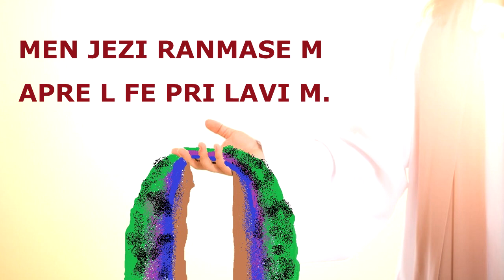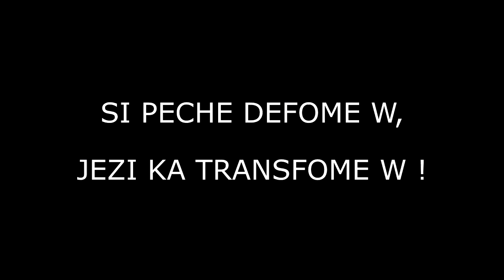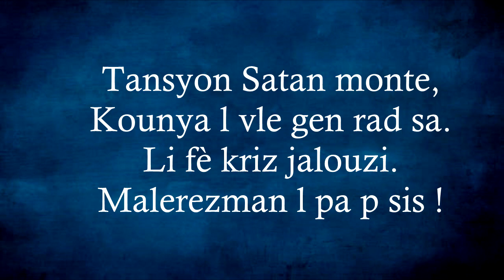POINT, ALLEZ A LA LIGNE (Roldy Telasco)